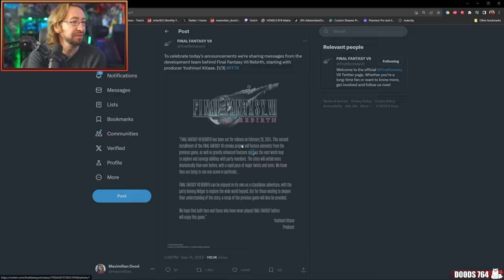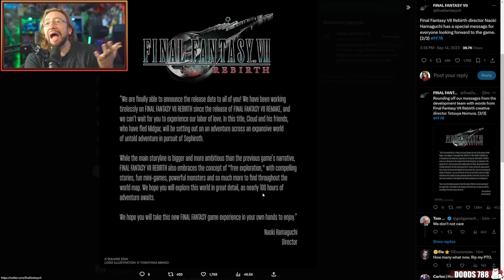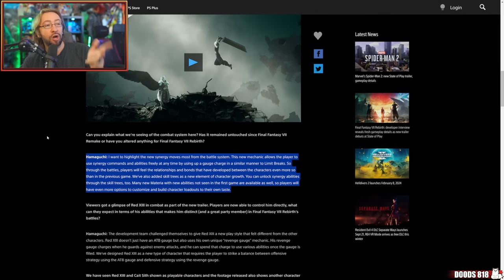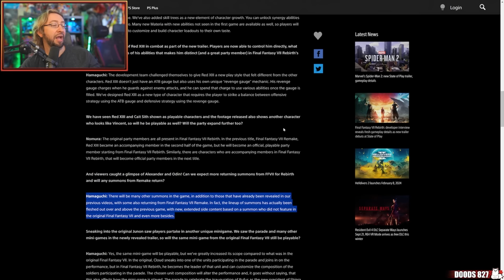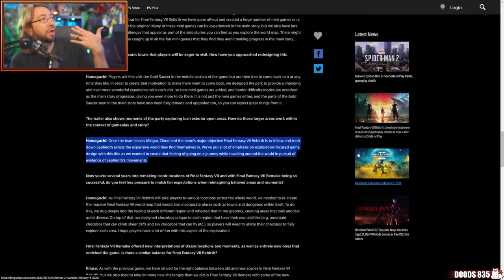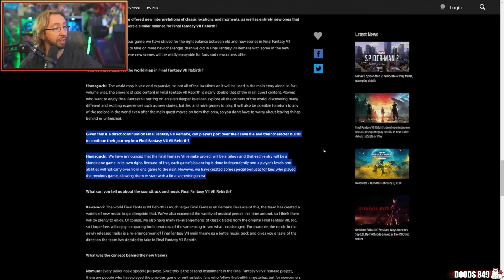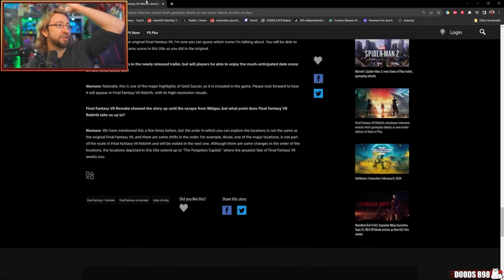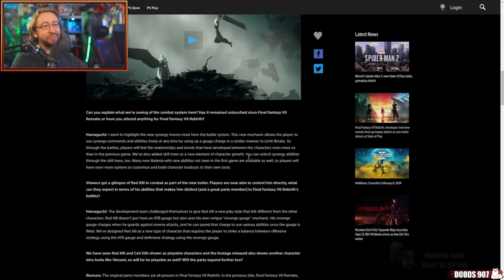This Game Sounds INSANE